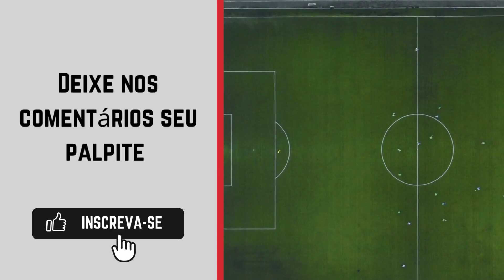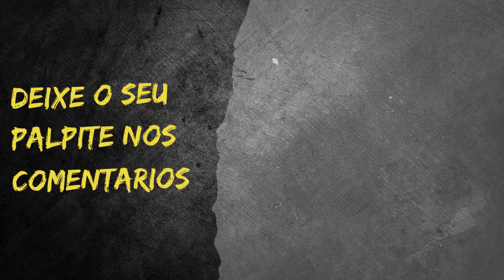Sergipe x Itabaiana - Campeonato Brasileiro Série D